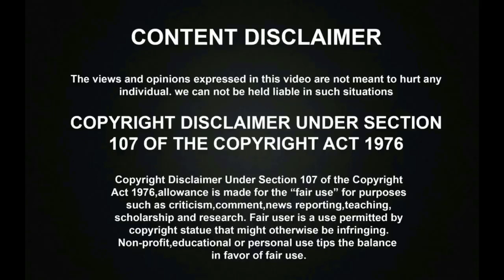சூப்பர் சிங்கர் புத்தாண்டில் சித்ரா அம்மாவை கண்கலங்கவைத்த Priya Jerson! | Super Singer 9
Vijay TV Super Singer Season 9 has New Year Special Best of 2022 Hits Round, and the talented Singer Priya Jerson has Sang AR Rahman Mega hit Thumbi Thumbi song amazingly and made Chitra Amma emotional.

சூப்பர் சிங்கரில் தெறிக்கவிட்ட POOJA! இசை பயிற்சியே இல்லாமல் பாடி அசத்திய THARSHANA RAJA RAJA CHOLAN NAAN!